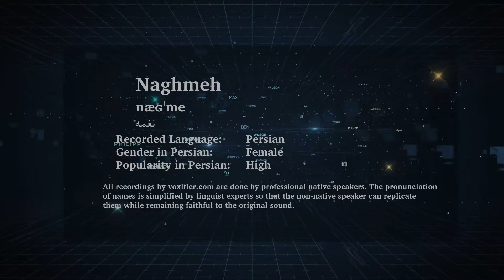How to Pronunce Naghmeh (نغمه) in Persian (Farsi) - Voxifier.com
This is the Persian (Farsi) pronunciation, gender, and phonetics recording of the name Naghmeh (نغمه). The same name may exist in other languages with different pronunciations.